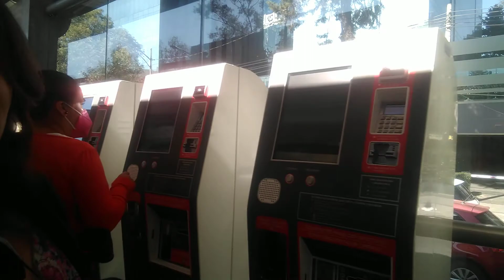Metreando en metrobús 💜